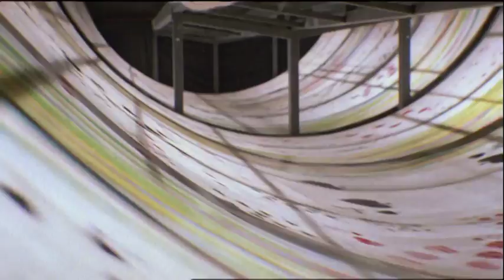"Slayground": Out on DVD 24/02/2014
A fast-paced thriller with action playing out on both sides of the Atlantic, Slayground is a story of relentless pursuit, savage revenge and cold-blooded murder. Starring Peter Coyote, Mel Smith and Billie Whitelaw and scripted by Sweeney and Callan contributor Trevor Preston, this hard-hitting thriller is presented here in a brand-new digital transfer from original film elements in its original aspect ratio.